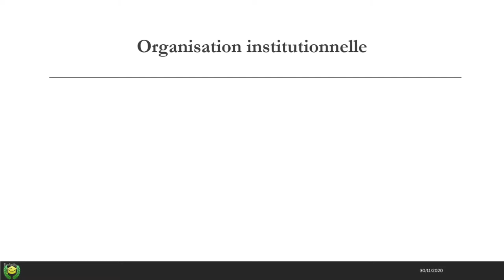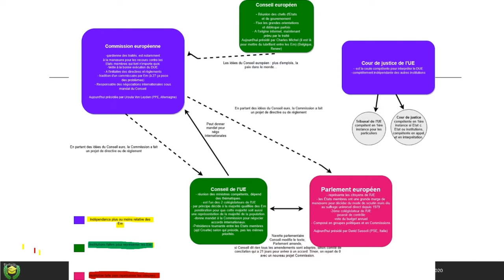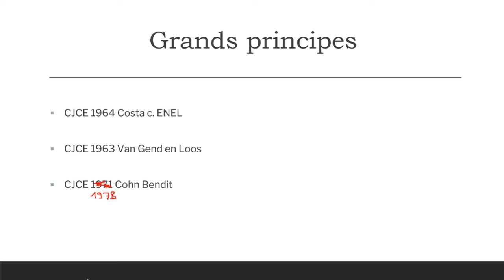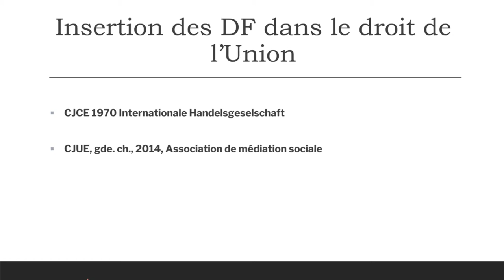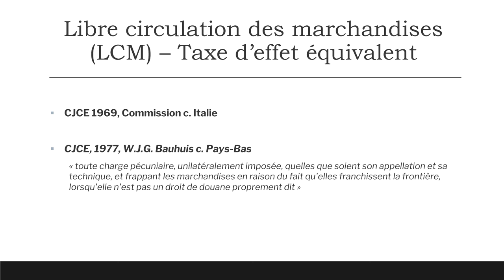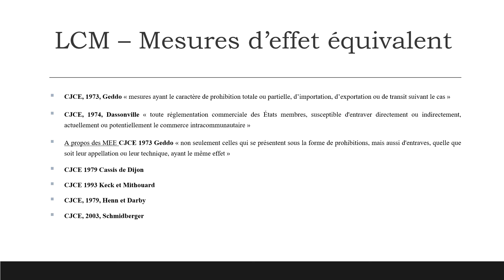INSTITUTIONS EUROPEENNES ET DROIT MATERIEL DE L'UE (Organisation institutionnelle, grands principes)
Un grand merci à @Lenckapop pour la qualité de son intervention !

Presque toutes les matières du premier semestre de quasiment chaque année ont été abordées, on vous laisse les découvrir dans nos autres vidéos !

0:00 Présentation
0:06 Organisation institutionnelle
4:20 Les grands principes
12:28 Insertion des droits fondamentaux dans le droit de l'UE
20:13 La libre circulation des marchandises (LCM) - Taxe d'effet équivalent
31:08 LCM - Mesures d'effet équivalent